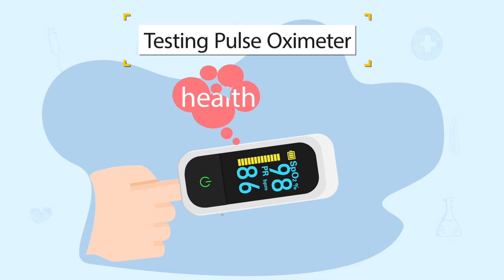Youbyka promotional film of Yongkang company